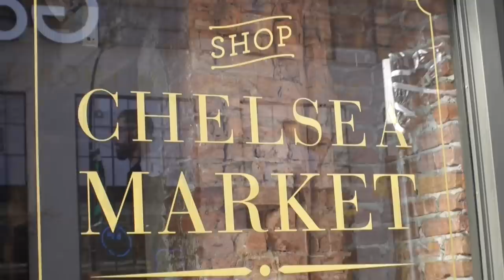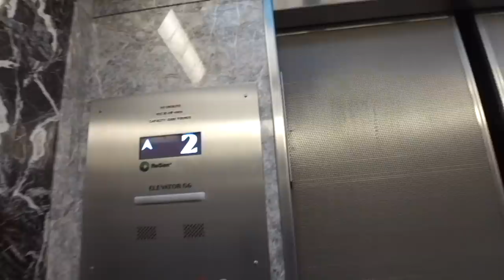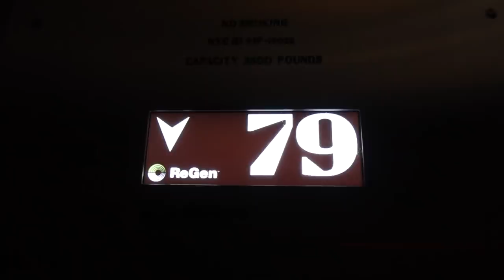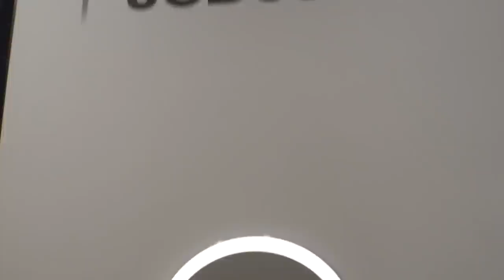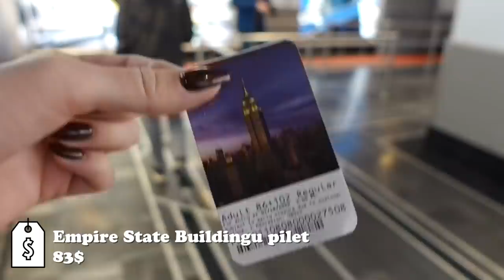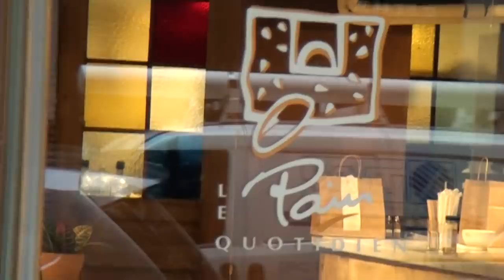viimased päevad New Yorgis! (3/3)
3/3, nautige!!

- Maria